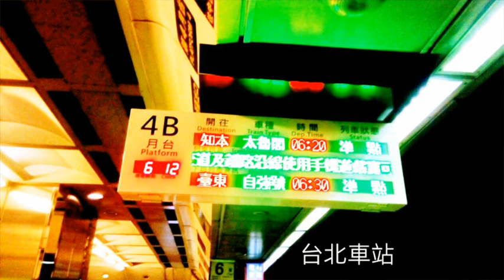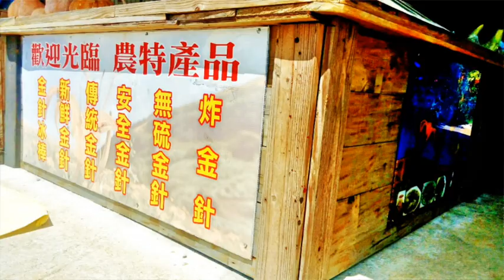台東 池上 伯朗大道 花蓮 六十石山 金針花 Brown Avenue Taitung Daylily Liushidan Hualien Taiwan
The Daylily Flowers

花蓮   富里 東富禪寺 六十石山
           安通 安通溫泉 山灣水月 加賀屋
           玉里 普食閣 三立冰店
台東   池上 伯朗大道

花蓮 富里 東富禪寺
Tong - Fu Zen Temple, Fuli Hualien

花蓮 富里 六十石山
Liushidan, The Daylily Flowers
Sixty Stones Mountain, Fuli Hualien

花蓮 安通 溫泉區
An -Tong spa area, Hualien

台東 伯朗大道
Brown Avenue, Taitung

FYR
台灣 Taiwan
屏東 Pingtung
新埤 Xinpi

宜蘭 Yilan
邊境之丘 Border Hill
猴洞坑 Houdongkeng